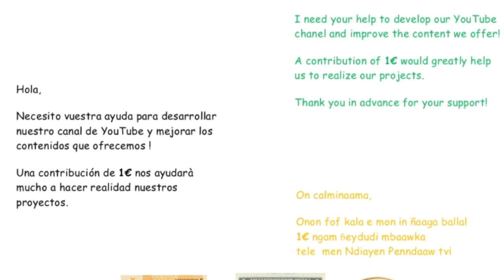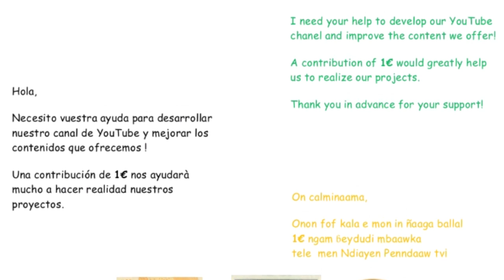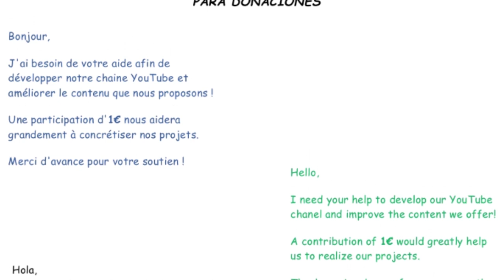BALLAL MA E NDIAYENE PENDAO TV